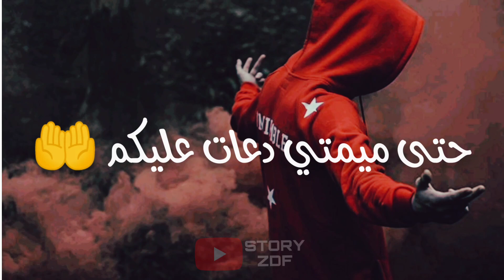Akil Sghir - Zo3ama 🔥 Statut Whatsapp Ray 2021 - عقيل الصغير - ستاتي واتساب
STORY ZDF

الجرس التنبيهات🔔😍 ليصلك كل جديد.

Statut whatsapp RAP 2020 🥀شاشة سوداء🖤

statut whatsapp RaI 💞😍 حلات واتساب 2020 🤩 أجمل ستاتي واتس اب راي ❤️